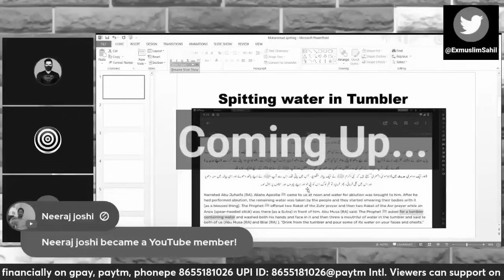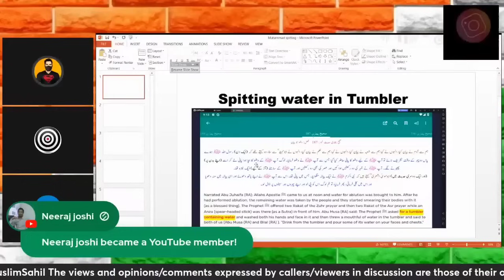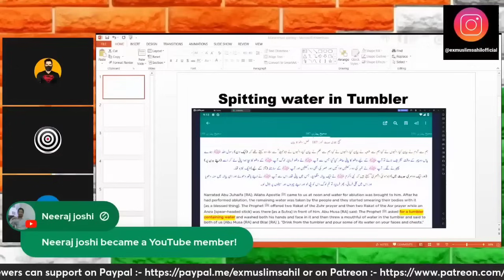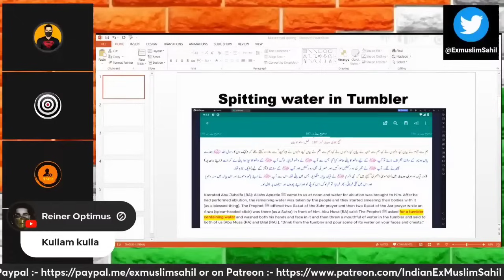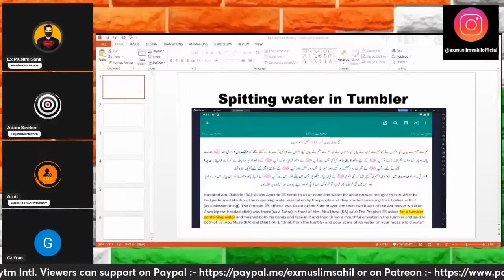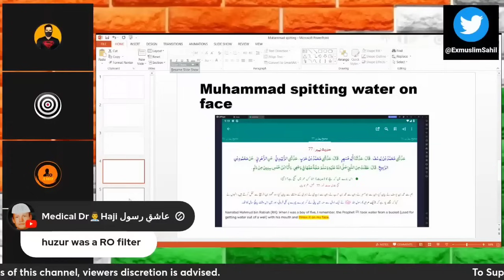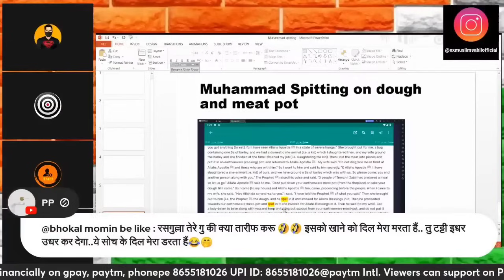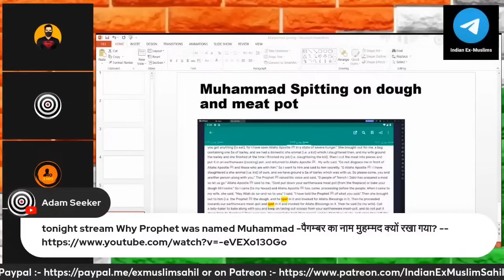Nabi Logo Ke Pani Me Kyun Thukte The | Exmuslim Sahil